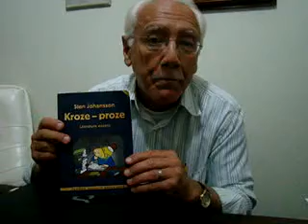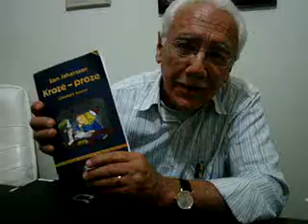recenzetoKROZEPROZE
Vocha recenzeto (5-minuta) pri la verko "Kroze-Proze, Literatura Esearo", de Sten Johansson. Parolas Paulo S. Viana.